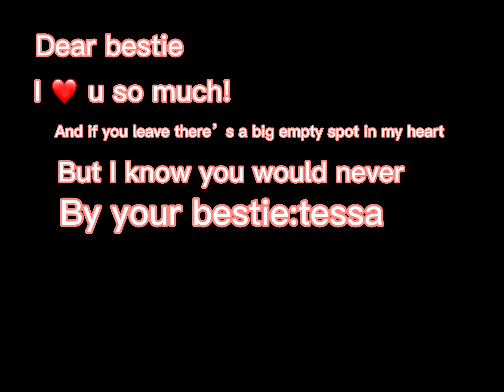I’ll never leave u!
Song:snowman
Artist: sia